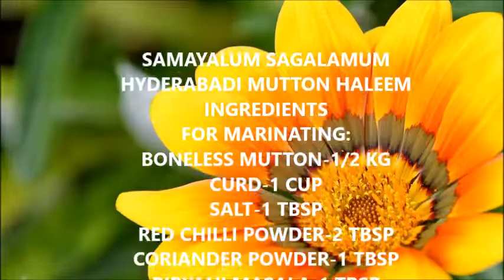Easy version of nutritive and mouth watering world famous Hyderabadi Mutton Haleem/மட்டன் ஹலீம்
HYDERABADI MUTTON HALEEM
INGREDIENTS
FOR MARINATING:
BONELESS MUTTON-1/2 KG
CURD-1 CUP
SALT-1 TBSP
MINCED GINGER,GARLIC-1.5 TBSP
TURMERIC POWDER-1 TSP
MINT LEAVES-1 HANDFUL
CORIANDER LEAVES-1 HANDFUL
FOR PREPARING MUTTON BASE:
BUTTER-2 CUBES
BIRYANI LEAF-1
CINNAMON STICK-2
CLOVES-6
CARDAMOM-4
SHAHI JEERA-1 TSP
DRIED ROSE PETAL
ROASTED ONION
FOR PREPARING DAL BASE
CHANNA DAL-1.5 TBSP
TOOR DAL-1.5 TBSP
MOONG DAL-1.5 TBSP
URAD DAL-1.5 TBSP
BROKEN SAMBA GOTHUMAI RAVA-100G
ALMOND-7 NOs
CASHEW NUTS-5 NOs
PEPPER-1 TBSP
SALT-1 TBSP
MINT LEAVES-1 HANDFUL
CORIANDER LEAVES-1 HANDFUL
ROASTED ONION-1 HANDFUL
BUTTER-1 CUBE
GHEE -1